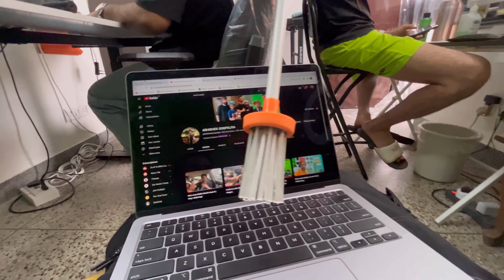Goosebumps aa gaye | ₹ 2000 ka note | Daily Vlogs | Dekho Magar Pyaar Se